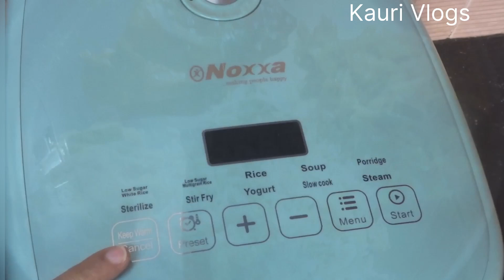Kauri Vlogs - Vlog 68 - Cumin Rice in Rice Cooker - சீரக சாதம் ரைஸ் குக்கரில்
Simple and easy to cook. Tasty as well.